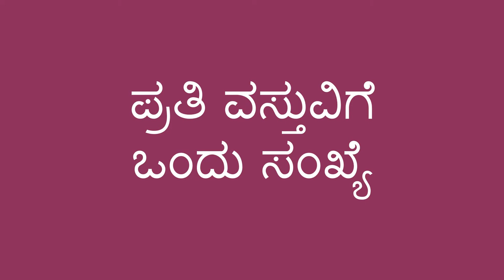ವಸ್ತುಗಳನ್ನು ಎಣಿಸುವುದು - Counting Objects (Kannada)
ಮಗುವಿನೊಂದಿಗೆ ವಸ್ತುಗಳನ್ನು ಎಣಿಸುವ ಮೂಲಕ ಸಂಖ್ಯೆಗಳ ಬಗ್ಗೆ ಹೇಳಿಕೊಡಬಹುದು. ನೀವು ದೊಡ್ಡ ಪ್ರಮಾಣದ ಯಾವುದೇ ವಸ್ತುವನ್ನು ಬಳಸಬಹುದು. ಇದು ಚಿಕ್ಕ ಮಕ್ಕಳಿಗೆ ಗಣಿತ ಕಲಿಯಲು ಸಹಾಯ ಮಾಡುತ್ತದೆ.

You can help a child learn about numbers by counting objects with them. Throughout the day, you can use any objects that you have a large quantity of. This helps young children prepare to learn math.